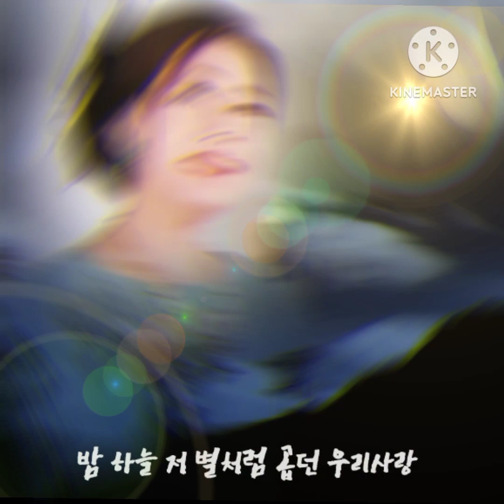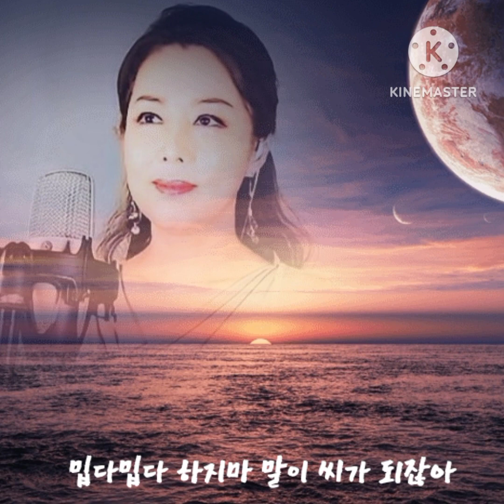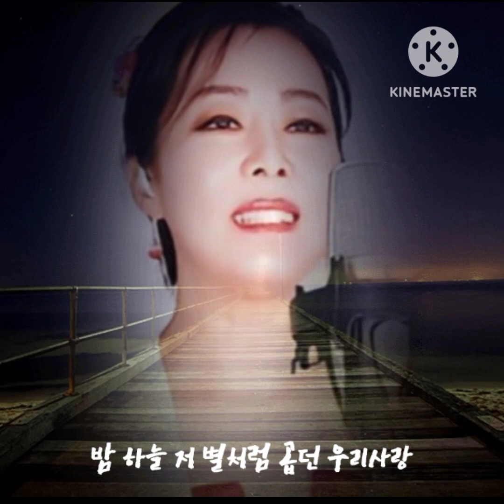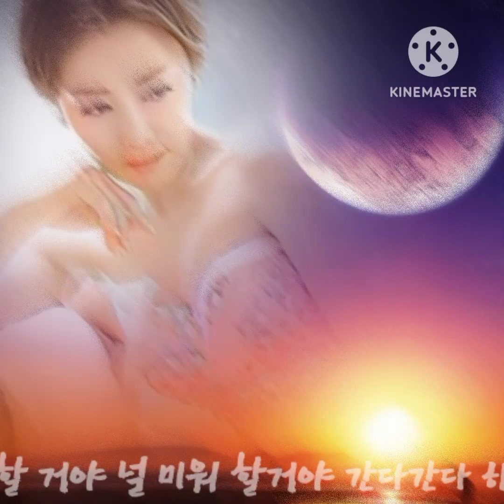가수 신수미 3집 - 간다간다 하지마 Shin Sumi's 3rd album. Don't say I'm going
'89 제1회 부산 MBC 신인가요제 대상 수상
'89 제10회 일본 후쿠오카 음악제 대상 수상